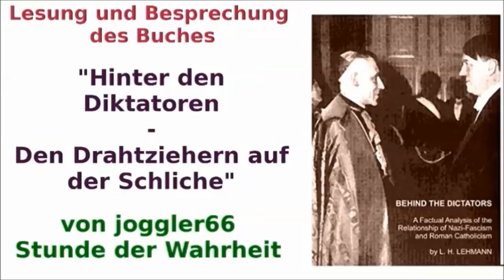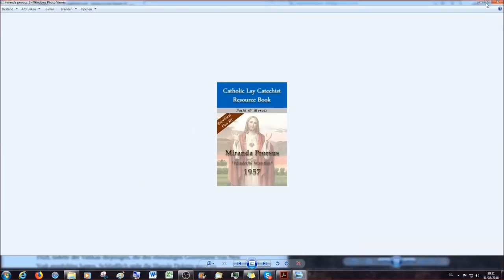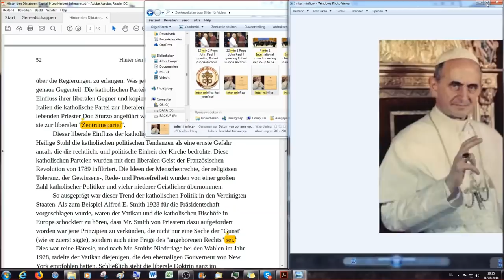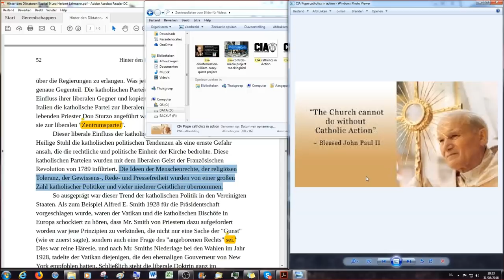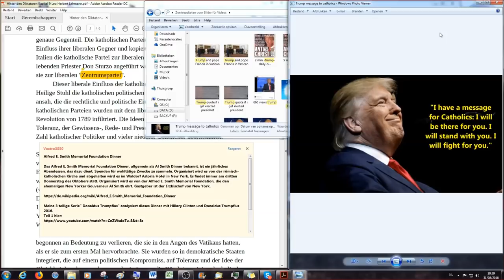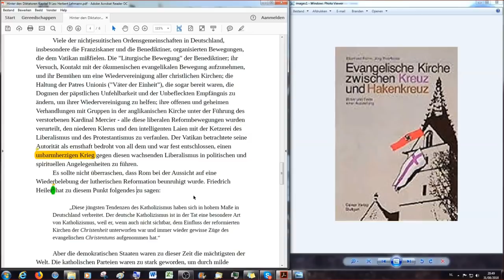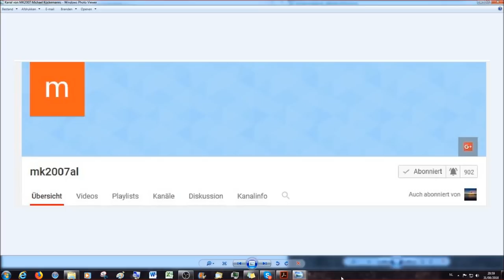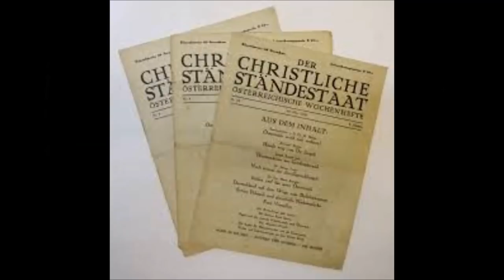Hinter den Diktatoren # 25: Hitlers' Kampf gegen die Kirchen (2)